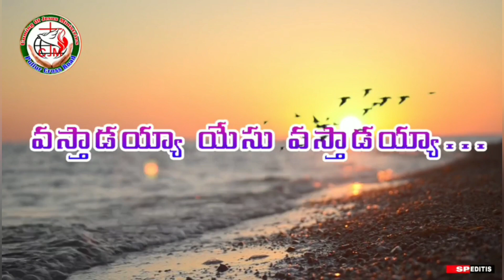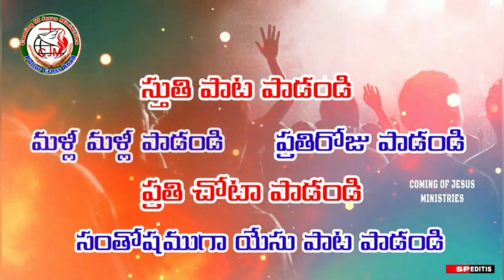వస్తాడయ్య యేసు వస్తాడయ్యా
Coming of Jesus Ministries    pullur cross road
New colony , S R Puram ( post & mandal).
Chittoor Dist  pin-517167  Ap